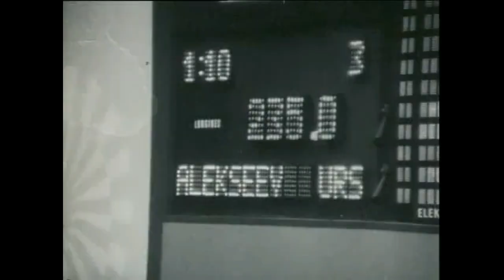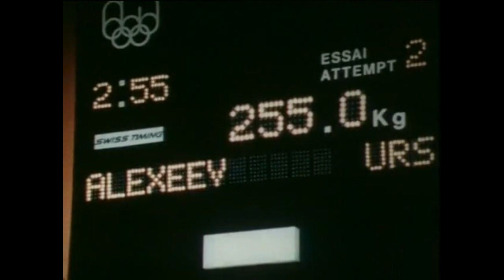Unique Video of Vasilij Alekseev - Редкие кадры 2014